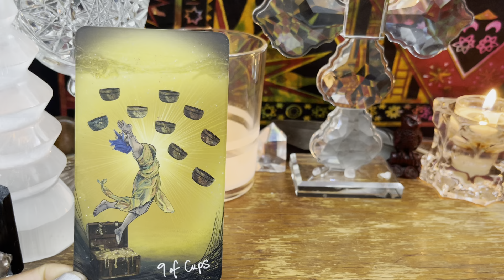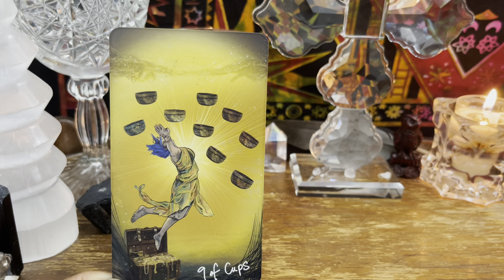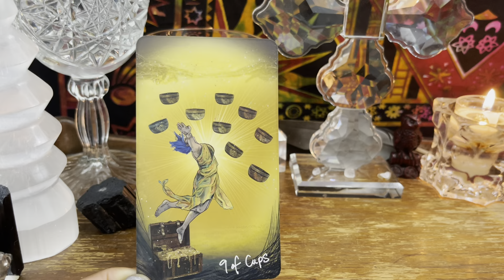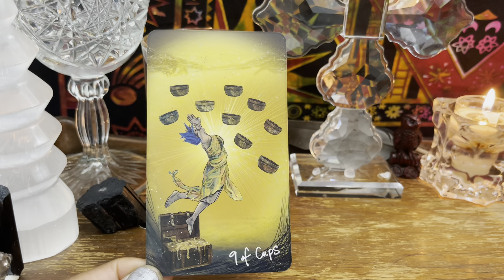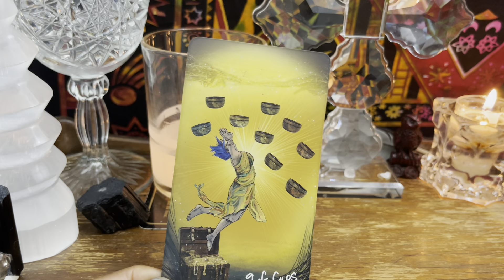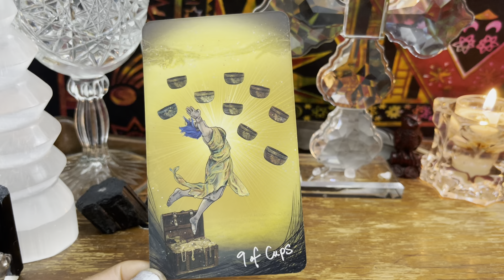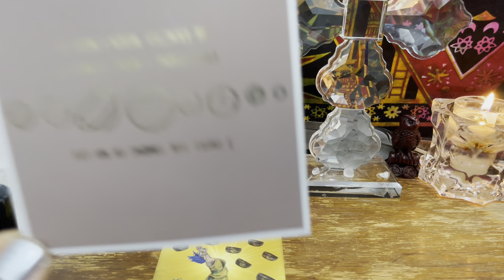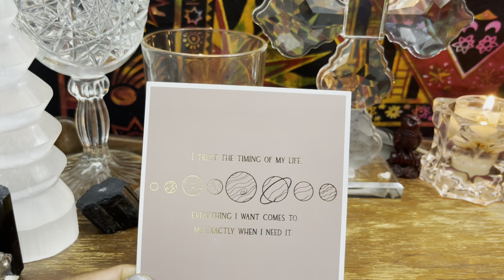Water Signs 💦- July 4th Weekly Reading - Cancer, Scorpio and Pisces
Hi Friend,